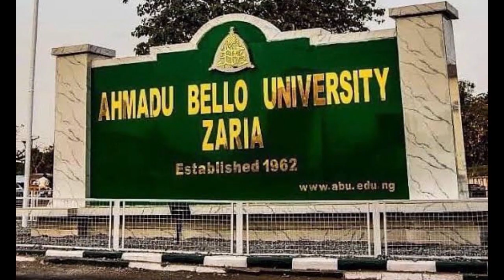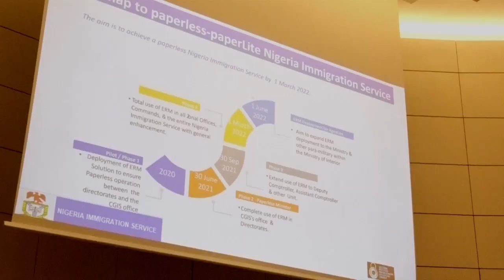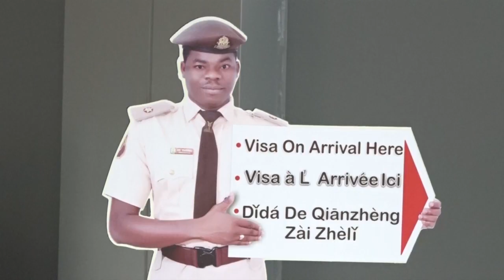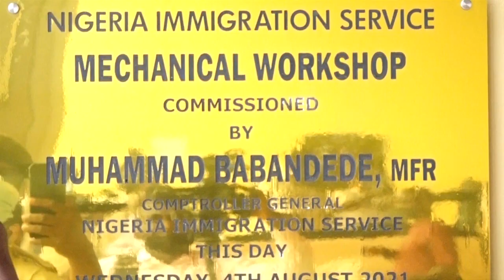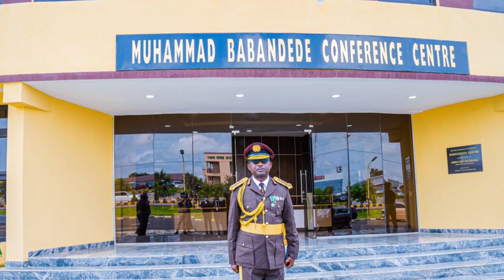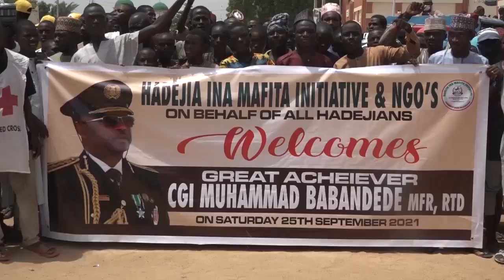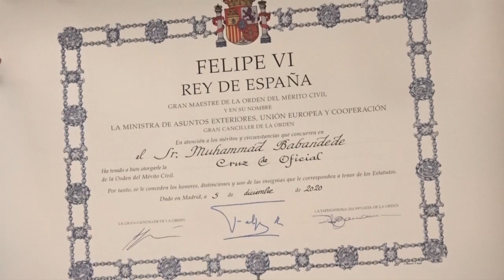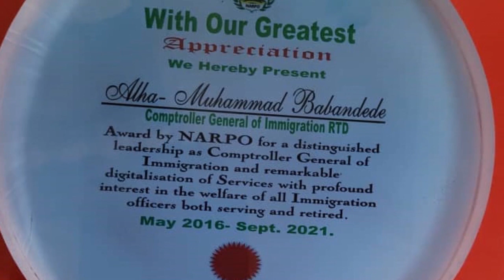BABANDEDE; THE MAKING OF A QUINTESSENTIAL LEADER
A documentary on the service years of the 16th Comptroller-General of Nigeria Immigration Service, Muhammad Babandede, MFR.